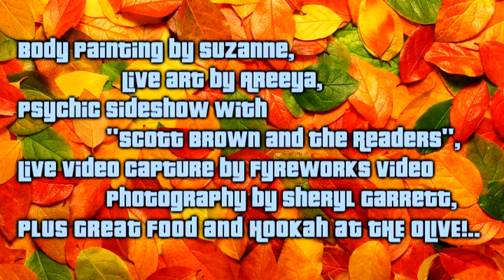Jeff McBrides Wonderground September 19 2013 promo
Coming to Wonderground on  Sept 19 2013